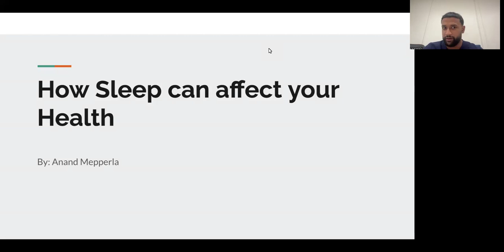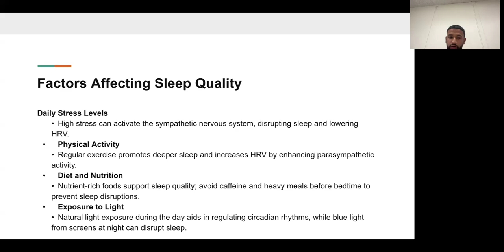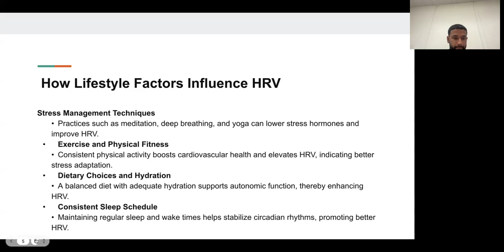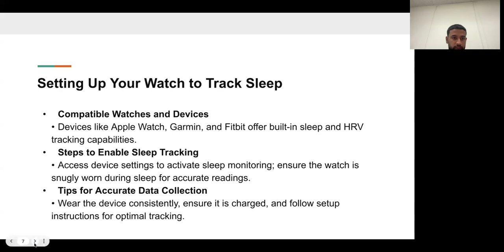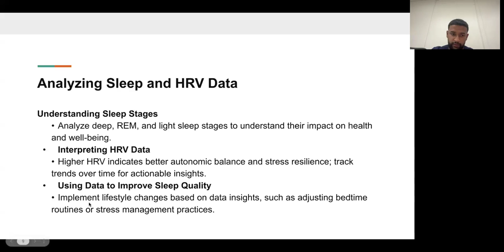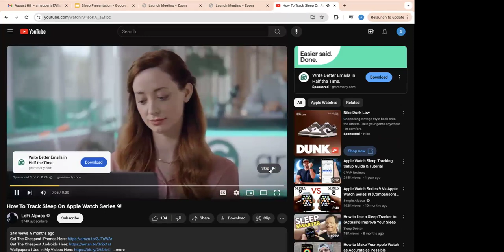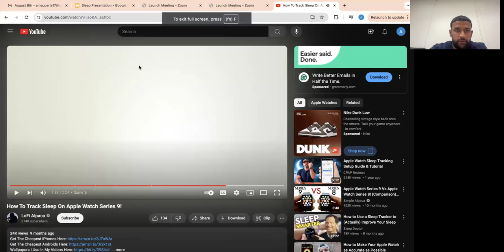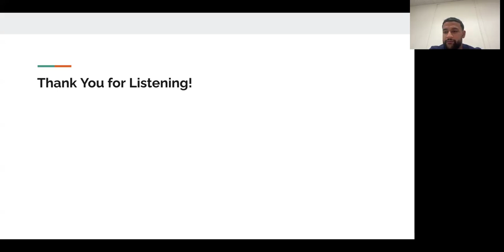Sleep Study Update w/ Anand Mepperla